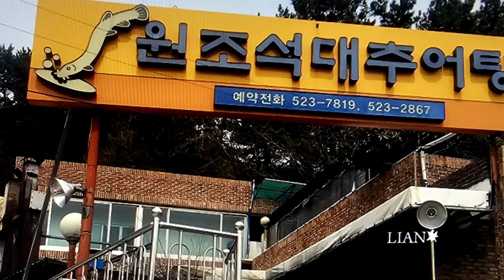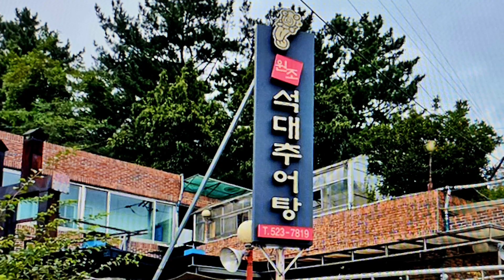나경원 국민의힘 전 원내대표가 찾은 부산 복달임밥상 해운대 3대 40년 노포 추어탕맛집 소개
7,28일 저녁에 방송된 식객 허영만의 백반기행 전 국민의힘 원대표 나경원 의원과 함께 부산 복달임밥상 찾아 3대 40년 전통의 노포추어탕맛집 해운대 원조석대추어탕소개